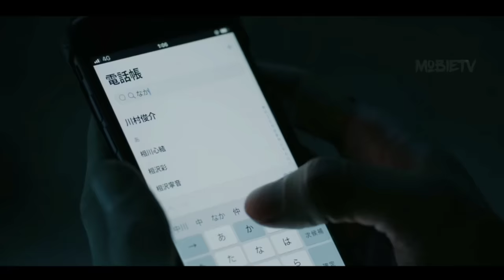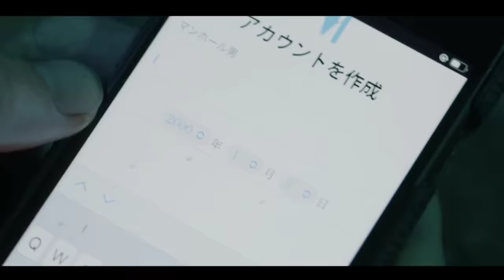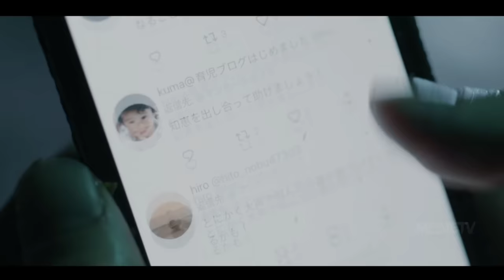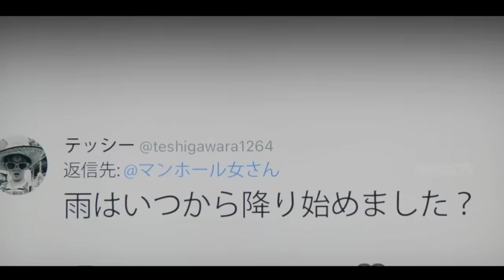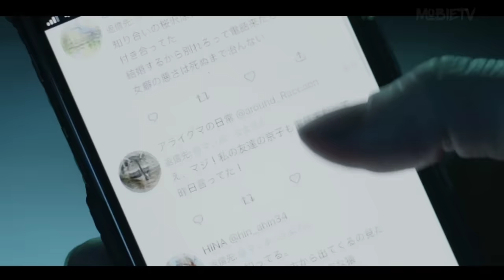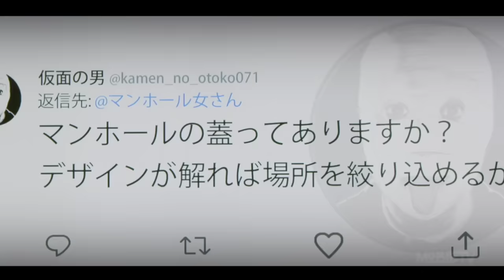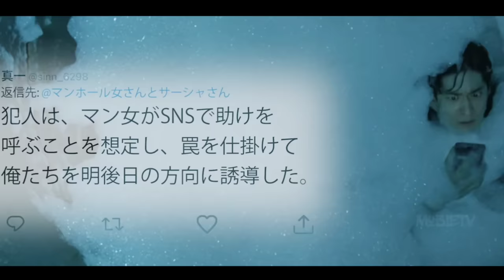A Guy Traps In A Public GUTTER For Almost 12 Days | Film Explained in Hindi/urdu.